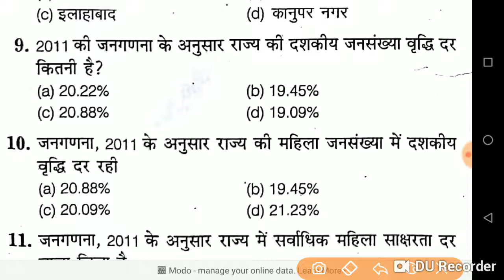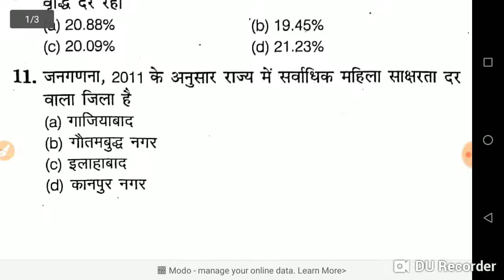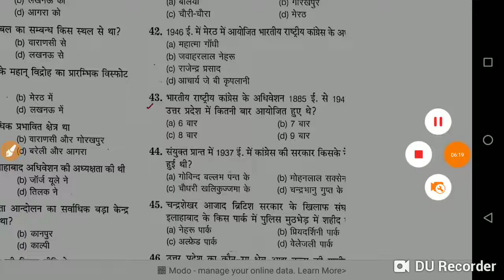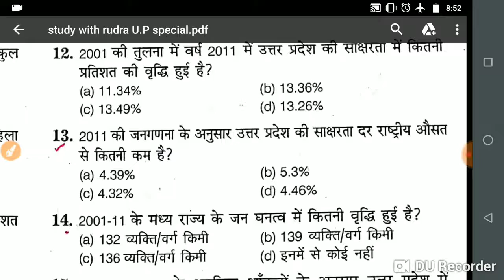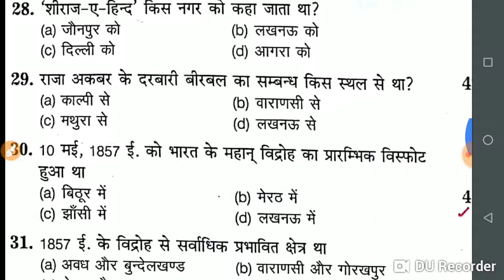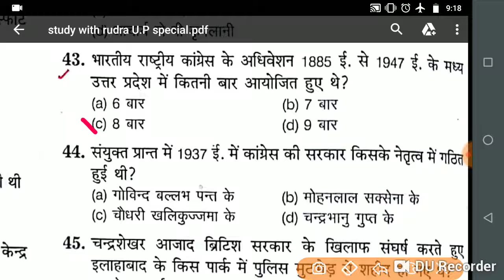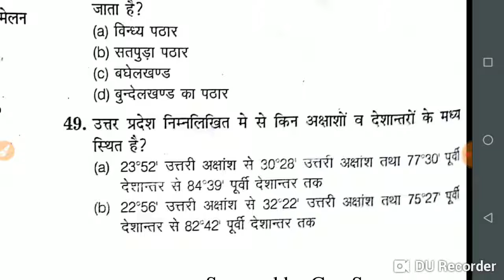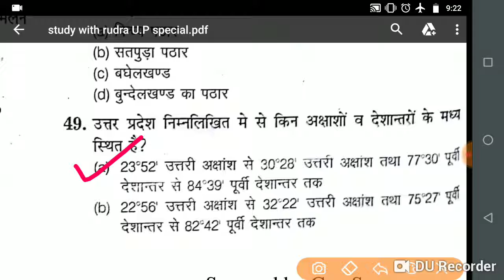UPSSSC VDO ।। के लिये ।। उत्तर प्रदेश विशेष ।। 50 प्रश्नों का सेट - 1🔥